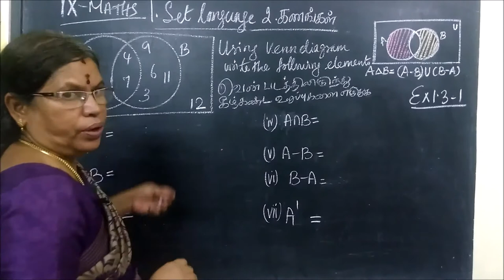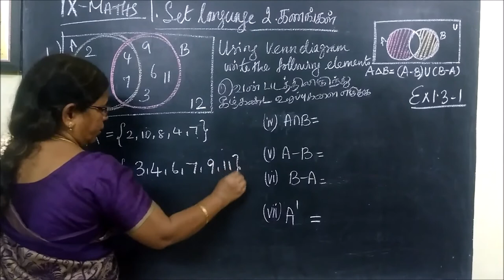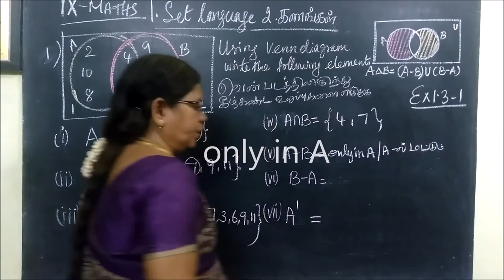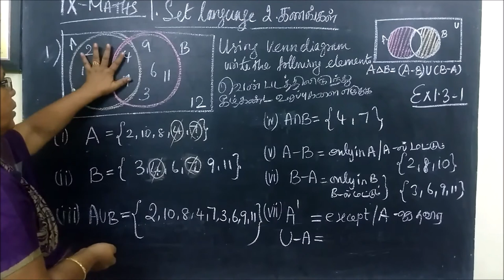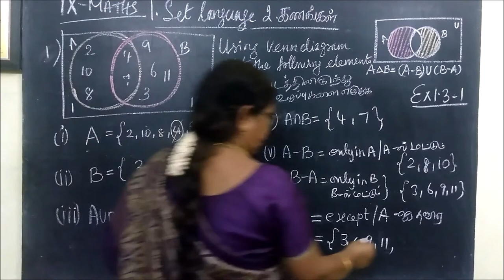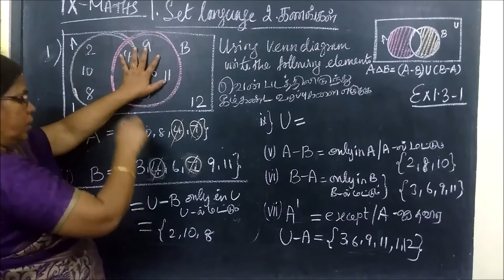9-M [Ex-1.3-1] கணங்கள் Set language @Gomathidharmarajan 9 ம் வகுப்பு கணிதம் -- கணங்கள்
9-M [Ex-1.3-1] கணங்கள்  Set language   @Gomathi Maths